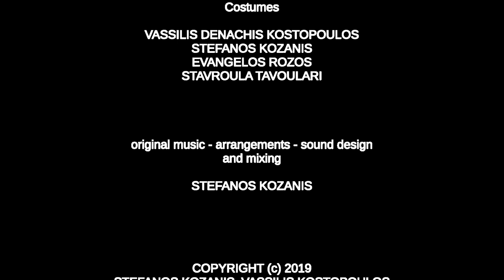A Christmas Carols Nightmare (2019)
A Christmas Carols Nightmare (2019), a short comedy film staring Vassilis Denachis Kostopoulos. Directed and produced by Stefanos Kozanis. Language: Greek. Release date: 24 December 2019

Film credits:

A Christmas Carols Nightmare

STEFANOS KOZANIS

executive producers

VASSILIS DENACHIS KOSTOPOULOS
EVANGELOS ROZOS
STAVROULA TAVOULARI

1st assistant director

VASSILIS DENACHIS KOSTOPOULOS

2nd assistant director

EVANGELOS ROZOS

cast (in the order of appearance)

VASSILIS DENACHIS KOSTOPOULOS
as himself

STEFANOS KOZANIS
carols boy #1, cab driver

EVANGELOS ROZOS
carols boy #2

STAVROULA TAVOULARI
Sally

written by

VASSILIS KOSTOPOULOS
STEFANOS KOZANIS
EVANGELOS ROZOS

editor

STEFANOS KOZANIS

Athens unit

camera #1
STEFANOS KOZANIS
camera #2
EVANGELOS ROZOS
camera #3
VASSILIS DENACHIS KOSTOPOULOS

Sidney unit

Camera #1
STEFANOS KOZANIS
Camera #2
STAVROULA TAVOULARI
Camera #3
VASSILIS DENACHIS KOSTOPOULOS

Costumes

VASSILIS DENACHIS KOSTOPOULOS
STEFANOS KOZANIS
EVANGELOS ROZOS
STAVROULA TAVOULARI

original music - arrangements - sound design
and mixing

STEFANOS KOZANIS

STEFANOS KOZANIS, VASSILIS KOSTOPOULOS